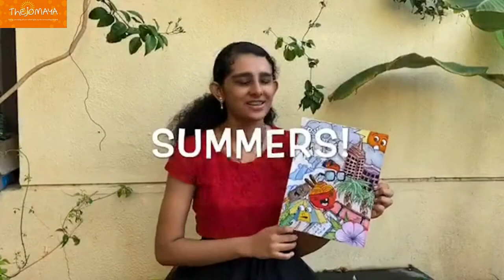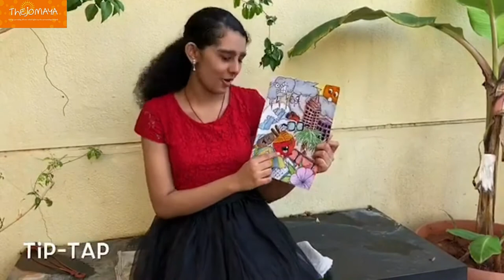Global Art RA Puram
Global Art RA Puram Senior Student Keerthana's Colourful Doodle...